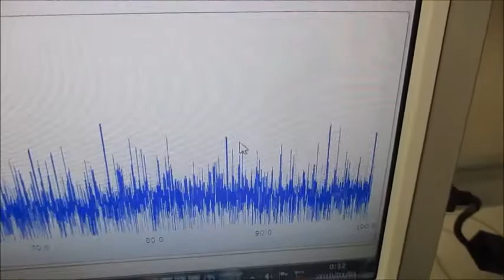オリジナル超音波実験 超音波システム研究所 ultrasonic-labo